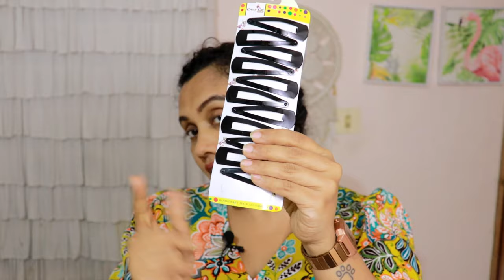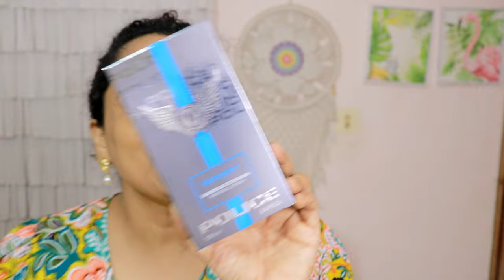Lulu mall Haul|From Rs 29/-|കുട്ടി കുട്ടി ഐറ്റംസ് haul |Karimashi new haul video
Karimashi

Big  🐻  Hugs❤️